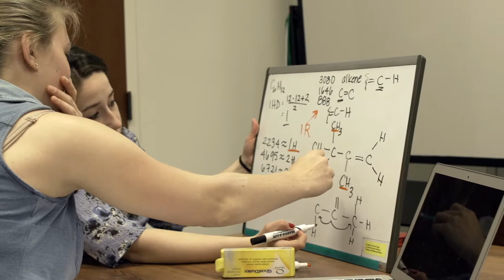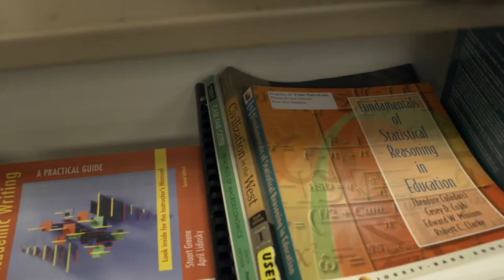Tribe TutorZone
The Tribe TutorZone is a place where peer tutors provide low-fee tutoring services in many subjects.